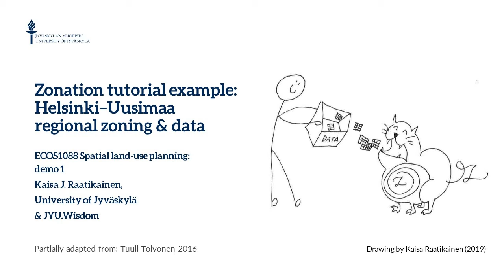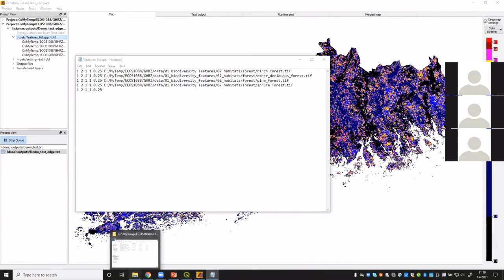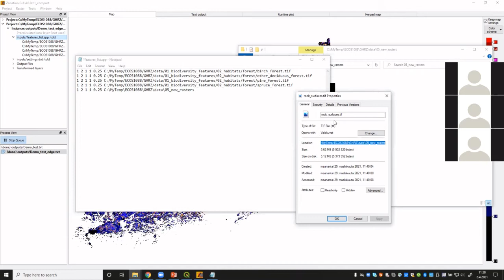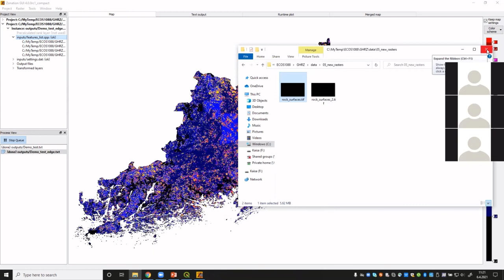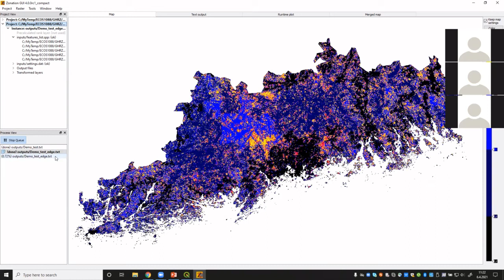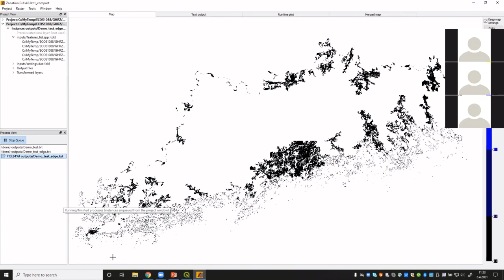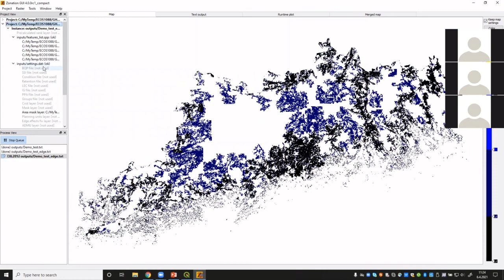D1, T6: Olemassaolevan Zonation-projektin muokkaus GUI:ssa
Tallenne Spatiaalisen maankäytön suunnittelun kurssin kevään 2021 online-demosta, video sisältää:
- Rasteritason lisääminen Features_list.spp -tiedostoon Project View -ikkunan tekstieditorin avulla
- Oikeiden koodimuotoilujen käyttö
- Muutosten tallentaminen tiedostoon ja lataaminen projektiin (reload edits / refresh)
- Demon tehtävien 6 b-d ohjeistus

(Demo 1 Task 6 a: Edit the existing project one change at a time - adding a new feature layer via editing in GUI)